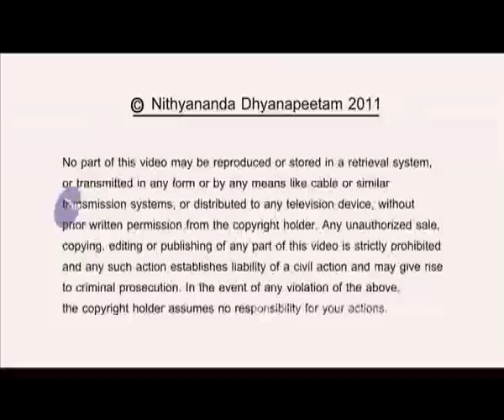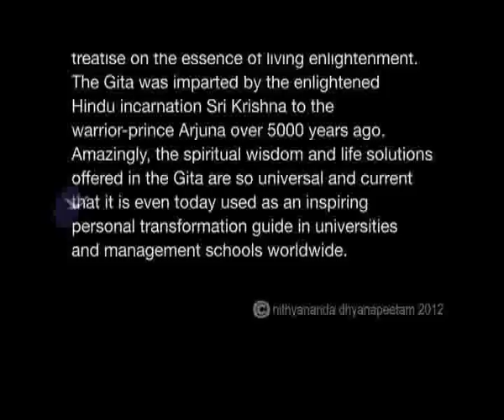See the Divine not the Divide